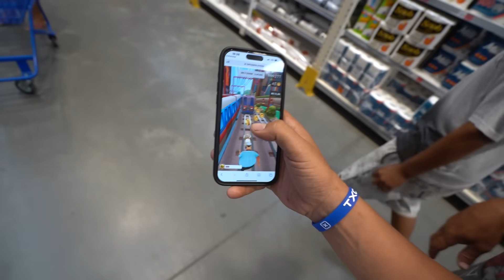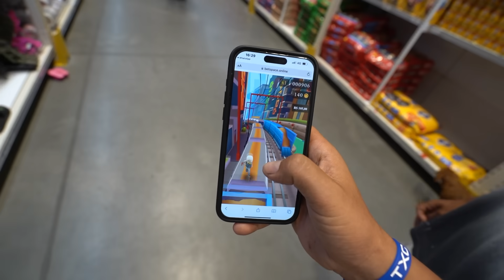O MINI HATER FERROU COM O ANIVERSARIO DO BOCA DE TRAIRA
MINI MOTO ou IPHONE 15 PRO MAX ou 6 MIL NO PIX